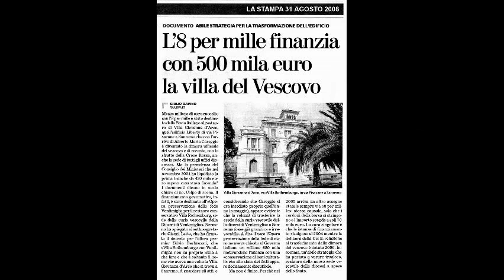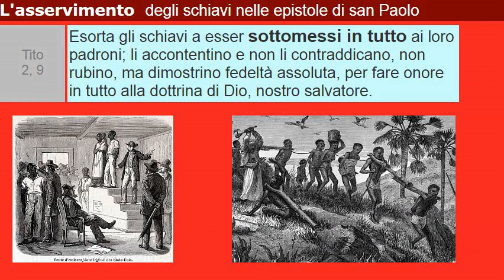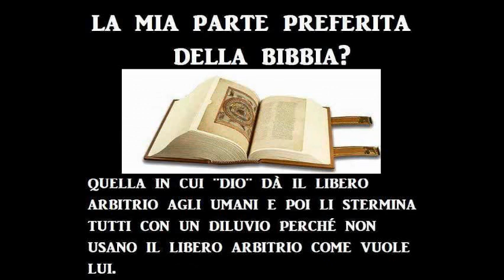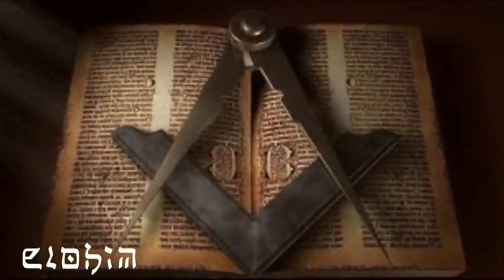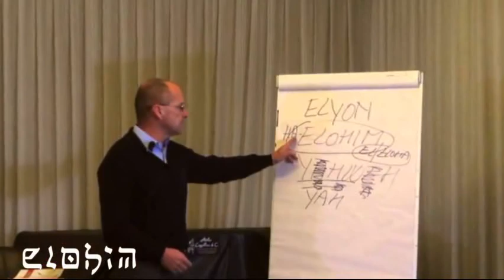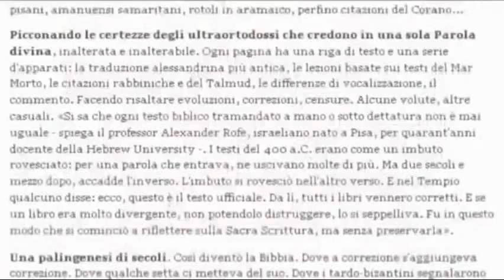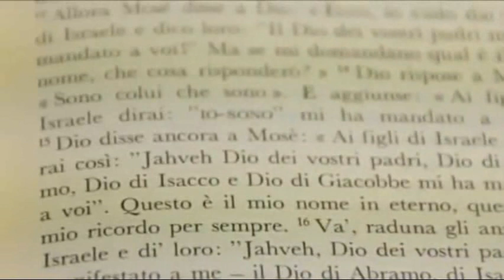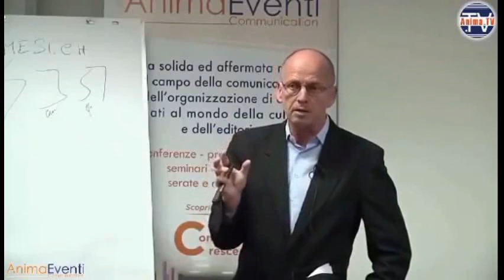Mauro Biglino ‘La bibbia non parla di Dio’: è Logica.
Mauro Biglino Gesù, nuovo testamento, odifreddi ebrei vs teologi la bibbia non parla di dio sumeri corano, dei darwin evoluzione testimoni di geova yahwèh e il suo fumo, genetica grano inedito, jave kavod la bibbia non è un libro sacro noè olocausto oro odissea perché gesù doveva morire, profezie rh negativo resi umani sodoma e gomorra università vangelo